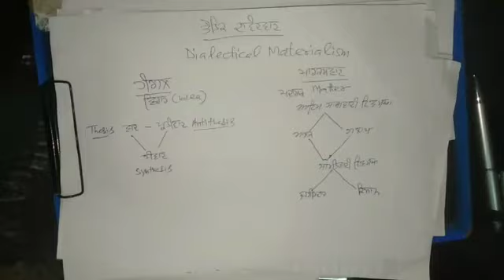Political science , Marx's dialectical materialism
Video from Ashwani Kumar for plus two students.pseb